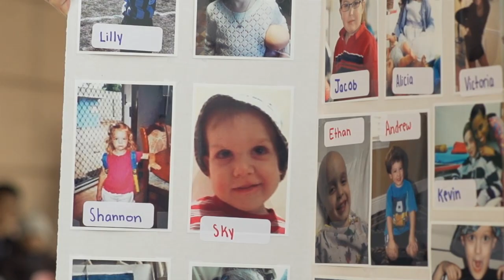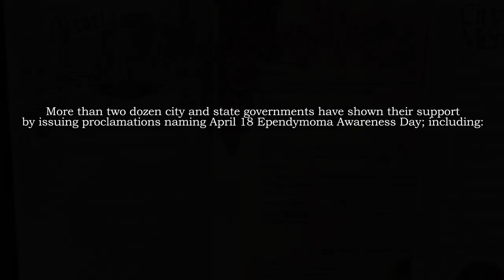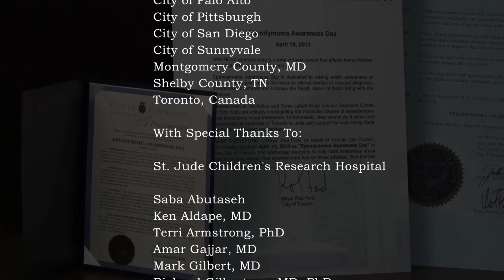St. Jude marks the second annual Ependymoma Awareness Day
St. Jude Children’s Research Hospital marks the second annual Ependymoma Awareness Day by releasing hundreds of butterflies on its campus. A rare cancer of the brain or spinal cord, ependymoma affects children and adults. The event is hosted by St. Jude and the CERN Foundation.